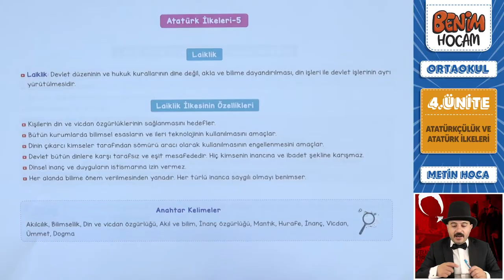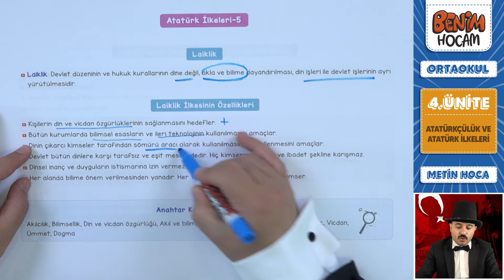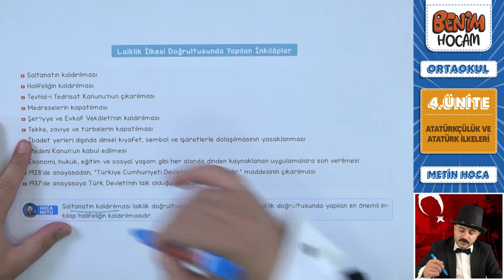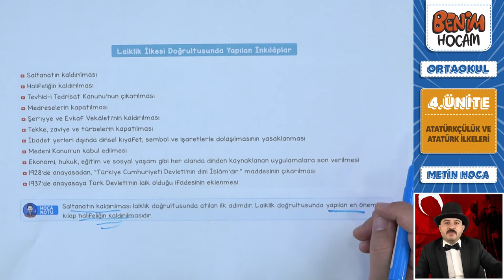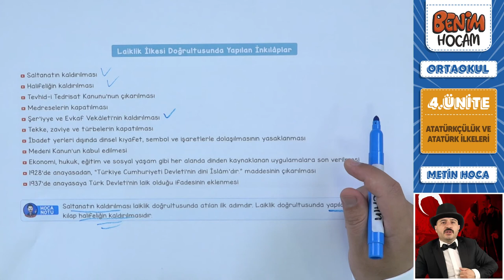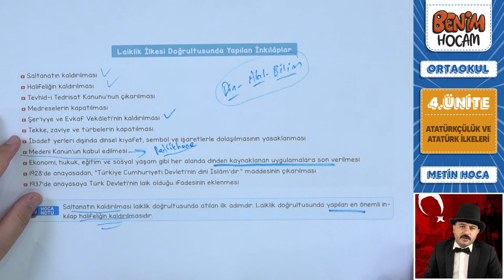64) 2023 LGS İnkılap Tarihi - 4. Ünite - Laiklik - Metin URUK